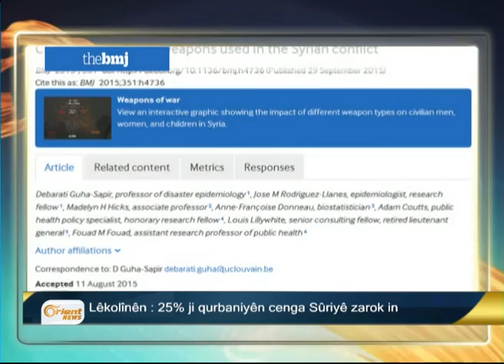Bultena Kurdî 05-10 P1